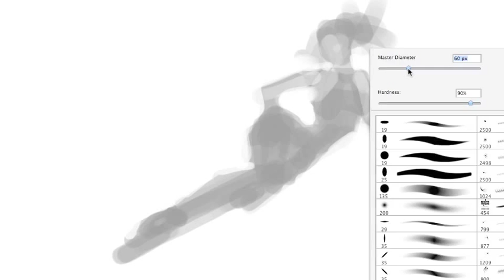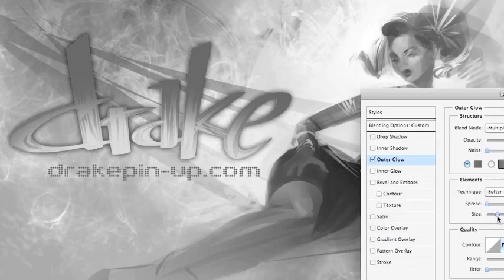Sassy Pinup Speed Painting (week 19) by Drake Pinup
This week had to be a quick one and I was able to create it in under an hour and fifteen minutes. Between the unreal deadlines that are racing toward me at the office, a Mothers day weekend, and the fact that I started P90x this week, it needed to get done and I had to fit this in after a grueling workout. being a designer/artist means that I dont get away from my computer or out of meetings very often so I am extremely sore from these workouts and luckily I can still draw even though I can barely lift my arms. The technique this week is a mix of the style that I used on week 15 but then added a fake vector look by using the lasso to draw shapes over the top and then paint into those selections to define a few edges.  I like the mix of loose abstract gestures with crisp edges for transitions and focus.

Check back every Monday for a new Pin-up from DrakePin-up.com or you can become a fan on Facebook at " a pin-up a week by DrakePin-up.com " or follow me on twitter at drakepinup.